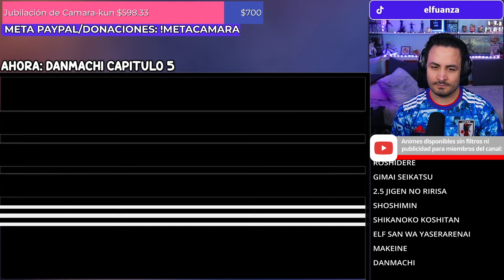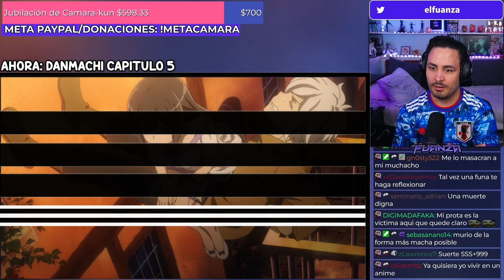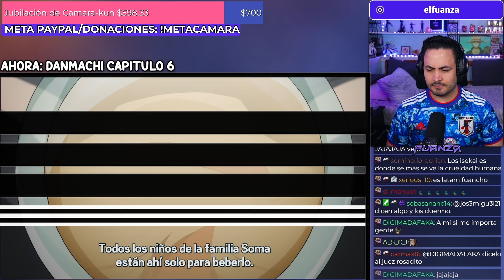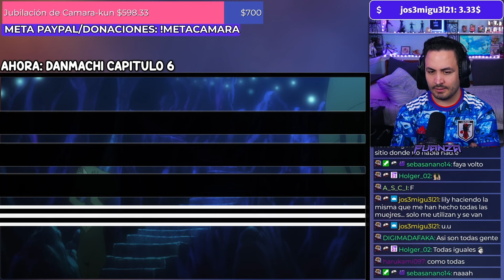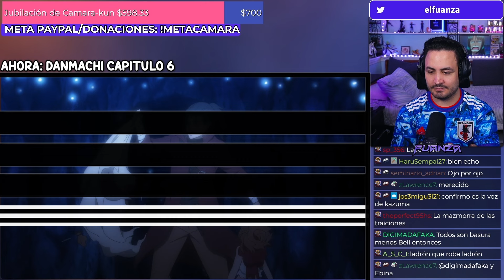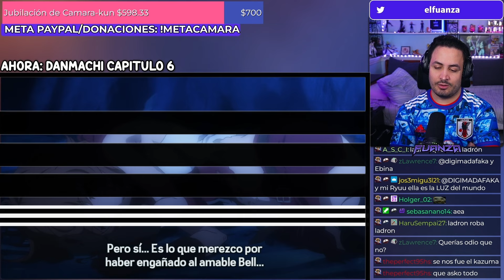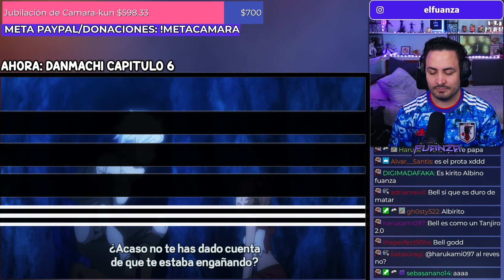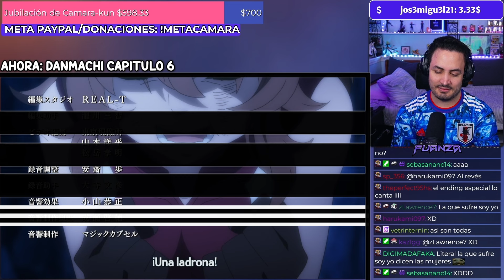😰¡BELL SALVA A LA TRAIDORA!💎DanMachi Capitulo 5 Y 6 REACCION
Hoooola Nakama, hoy les traigo el video de DanMachi Capitulo 5 Y 6 REACCION!

✦Timestamps✦

00:00 - Saludo y breves comentarios
00:26 - DanMachi Capitulo 5 reaccion
21:22 - DanMachi Capitulo 6 reaccion
43:23 - Despedida

✦TAGS✦
DanMachi Capitulo 5 reaccion,DanMachi Capitulo 6 reaccion,fuanza,DanMachi episodio 5 reaccion,DanMachi cap 6 reaccion,Is It Wrong to Try to Pick Up Girls in a Dungeon? 1x5 react,Is It Wrong to Try to Pick Up Girls in a Dungeon? ep 6 reaction,DanMachi reaccion,Dungeon ni Deai wo Motomeru no wa Machigatteiru Darou ka reaccion capitulo 6,DanMachi episode 5 reaction,Is It Wrong to Try to Pick Up Girls in a Dungeon? 1x6 reaction,DanMachi episode 6 reaction,DanMachi 5 reaccion